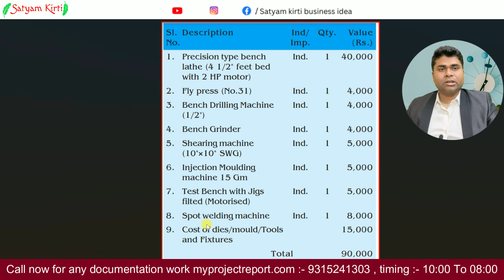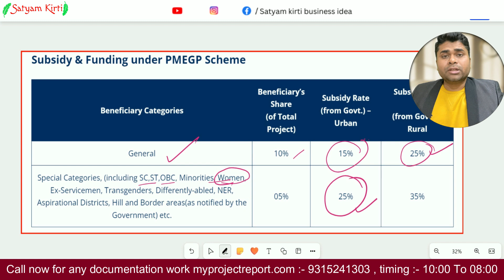Gas lighter फैक्ट्री/gas lighter business plan/high earning business ideas/high earning business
title:- Gas lighter फैक्ट्री//high earning business ideas/high earning business in India,gas lighter business plan

Books written by Satyam Kirti :-
1.कर्नल की बेटी (Hindi Story book)
2. हसरतों के मोती (कविता संग्रह )